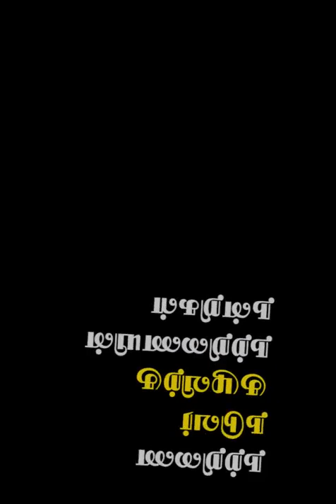தண்ணீரைத் தேடும் தெம்மாங்குப் பாட்டு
இணையம் வழியாக நற்றிணை அறக்கட்டளை  ஜூலை-2021 -ல்  நடத்திய மாணவர்களுக்கான மாதாந்திர பேச்சுப் போட்டியின் A2-பிரிவில்  (3 முதல் 5-ம் வகுப்பு வரை) இந்த மாணவர்  இரண்டாம் பரிசுக்கு உரியவராக நற்றிணை நடுவர்களால் தேர்வு செய்யப்பட்டுள்ளார்.